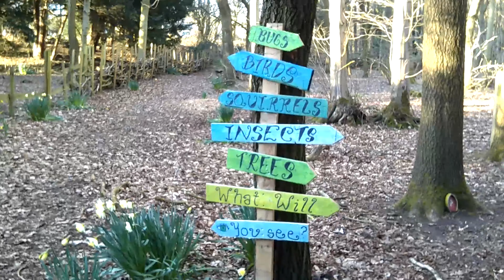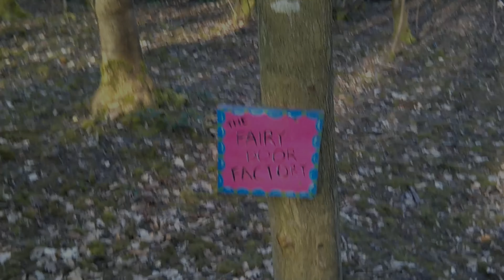Fairyland (T-Girl / Transgender) | Rachel Louise Swann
Hello bunnies!

I've been working hard on my garden the last couple of years to make it a genuine fairy trail, or places where the Green Man, elves and fae would love to be. This actual fairy trail is quite fun, and I wanted to share the video with you.

With love

Rachel Louise

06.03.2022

Song credits Loreena McKennitt 'The Old Ways'.

❤️ There is no obligation whatsoever, but if you would like to donate to support this channel, **£5 will get a thank you card from me in the post (** for UK subscribers, €10 for EU and $15 for US due to signed for / tracking costs) you must include address in your note so I can send it to you!).

Pop in and say hello!

➸ Like my videos and want to contribute a dollar or more? Alrighty then!

With love
Rachel Louise
06.03.22